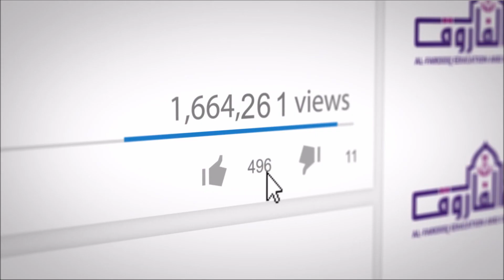Shortening the Prayer - Part 2 - Mulakhas Al Fiqh - Episode 10